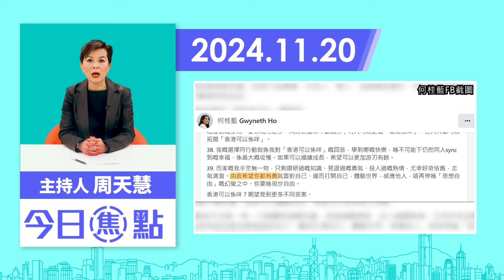【幫港出聲與HKG報聯合製作‧今日焦點】唔忿氣 唔認輸 唔准罰 初選案後反對派反心更堅 香港人小心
在昨天（11月19日）「非法初選案」判刑日，反對派犯人們被判監禁10年到4年2個月不等。犯人欄內，因不認罪被重判的何桂藍、「長毛」梁國雄等，繼續硬撐，用煽情方式明裡暗裡鼓動人繼續搞事；法庭以外，手足們一個二個喊冤，例如民主黨劉慧卿指責刑期太重、社民連陳皓桓甚至說判刑已經屬於打壓。凡此種種，都是不忿氣、不准罰的體現。

判監被告之一的劉頴匡，其女友黃于喬在庭外表示，2021年到現在好像做了一場大戲，強調這場戲「還未落幕、只是中段」，不知將來終點在哪。這番話反映反對派的不認輸，以及對再搞事的渴望，香港人要小心提防了。

幫港出聲與HKG報聯合製作節目《今日焦點》，主持人周天慧與你分析反對派被非法初選案重創後的心態。

0:00 認不認罪、有否悔意成分水嶺
1:53 反對派只想自己贏，與港人矛盾難解
4:12 陳皓桓偉論：判刑已屬打壓
6:28 首宗顛覆案劃下紅線